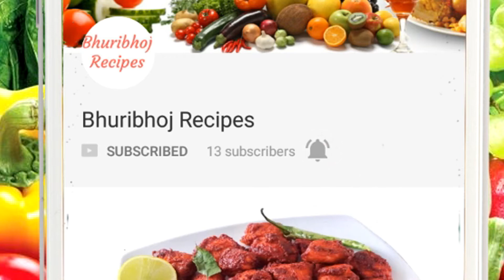How To Prepare Samosa At Home | Samosa Kaise Banate Hain Easily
Samosa recipe indian style stuffing with aloo and pea nuts step by step process.This also known as singara in bengali.Make samosa for tea time snacks.
Gas Stove
Gas Regulator
Gas Pipe
Pressure Cooker
Cookware Set
Mixer Grinder
Tadka Pan
Dinner Set